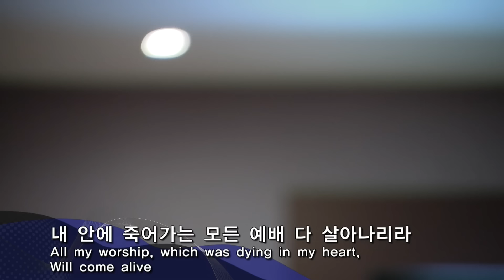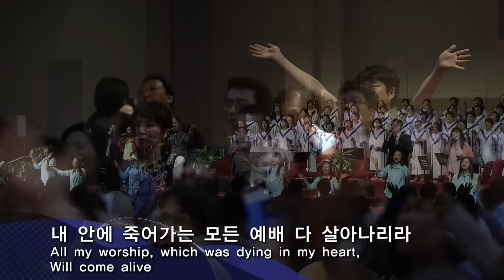083015 주일예배 3부 찬양과경배